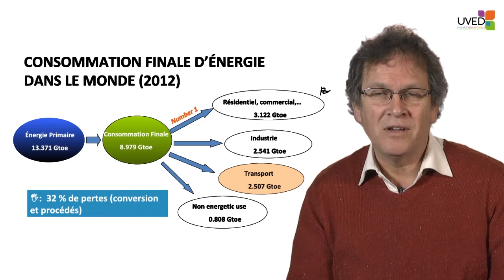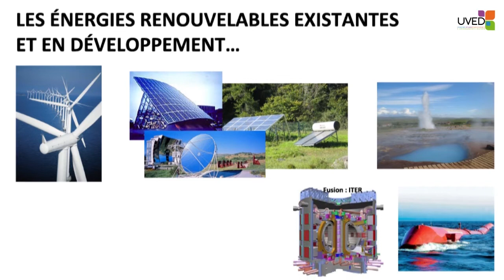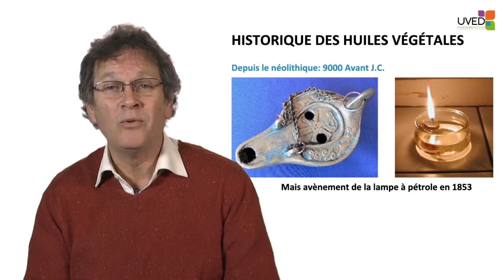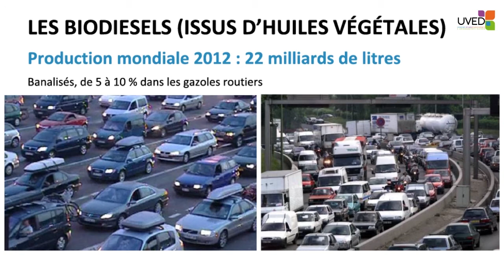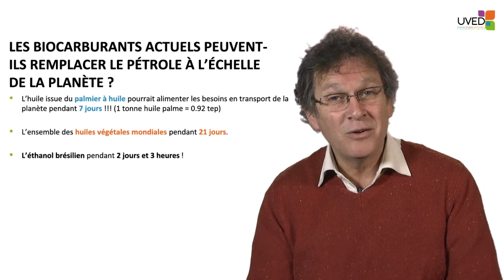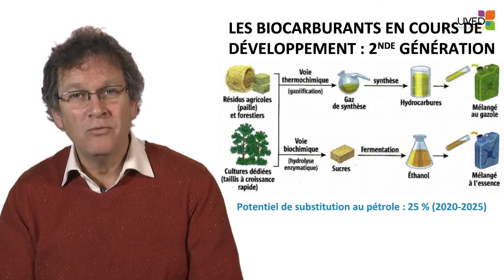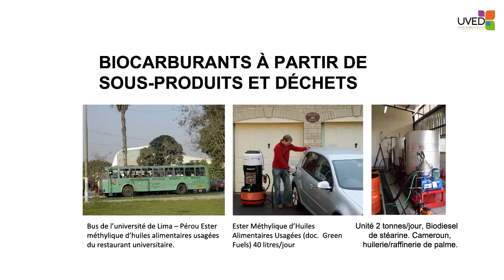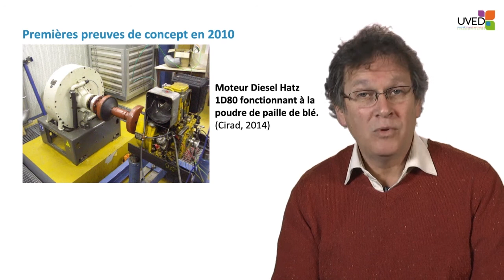Carburants de la biomasse : historique et utilisation actuelle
Dans cette vidéo, Gilles Vaïtilingom discute de l'intérêt de la biomasse pour satisfaire les besoins énergétiques liés au transport. Il retrace tout d'abord un historique de l'usage des huiles végétales, puis analyse le potentiel de substitution des carburants conventionnels par les biocarburants de première et de seconde génération.